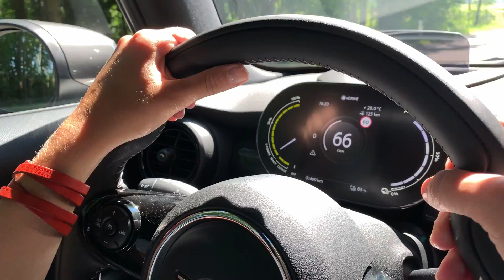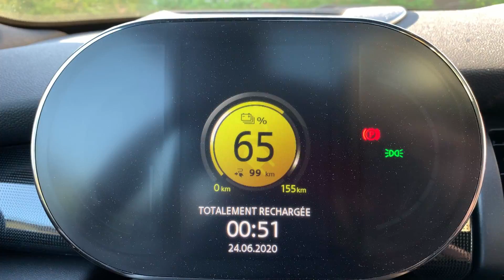Une journée en MINI Electric